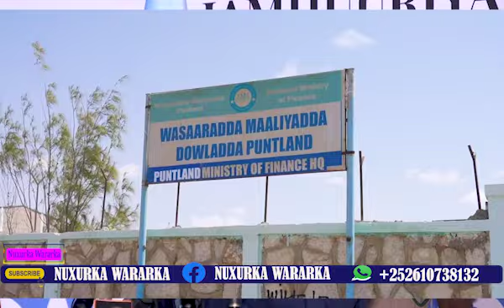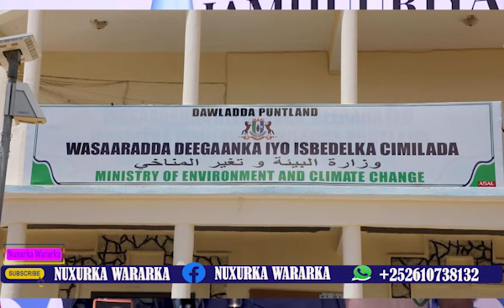Xog Ninkii Qaarajiyay Ikraan Tahliil oo la wareeystay,Waa Kuma Fanax & Xog sir ah oo la ogaaday